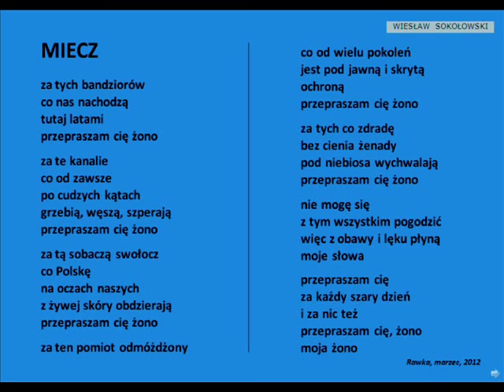MIECZ złota seria, wiersz 43, WIESŁAW SOKOŁOWSKI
Wiesław Sokołowski (ur. 27 maja 1944) – polski poeta

Organizator niezależnego, ogólnopolskiego środowiska poetów, malarzy, rzeźbiarzy "ZA" działający na Szlaku Królewskim w Warszawie w latach 60. i 70. XX wieku, a następnie w rodzinnej Rawce - obecnie dzielnicy Skierniewic. Autor książek poetyckich, redaktor, poeta-kronikarz, obrońca i promotor artystów zepchniętych na margines przez oficjalną politykę kulturalną. Jest prezesem Zrzeszenia Artystycznego "ZA" i dyrektorem Festiwalu Sztuki Najnowszej "ZA". Od roku 1986 wydaje i redaguje pismo literackie "Trwanie". W dniu 26 stycznia 2010 w Belwederze został odznaczony Krzyżem Kawalerskim Orderu Odrodzenia Polski a w roku 2015 uhonorowany medalem GLORIA ARTIS przez Ministra Kultury i Dziedzictwa Narodowego.

Wydał następujące książki:

1976 - Jeszcze za wcześnie
1978 - Memoria Arae
1993 - Trwanie pomimo ISBN 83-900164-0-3
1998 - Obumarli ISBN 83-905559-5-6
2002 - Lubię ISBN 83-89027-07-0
2002 - Martwa Wolność
2004 - Boże chroń poetów ISBN 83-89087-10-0
2008 - Przecież milczę. Niepokorni Szlaku Królewskiego ISBN 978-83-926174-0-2
2009 - Pieśń o garocie ISBN 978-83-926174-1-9
2014 - Głos spod murawy ISBN 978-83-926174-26

Opinie:

Wiesław Sokołowski
- jeden najwybitniejszych
współczesnych polskich
poetów. Urodzony w 1944 r.
W latach 60 i 70 był
organizatorem niezależnego
środowiska twórców ZA.
Przez długie lata inwigilowany
przez PRL- owską służbę
bezpieczeństwa.
\Redakcja Nieznany Świat
1/2007

Czy Sokołowski
jest męczennikiem za sztukę?
Wskazywałoby na to blisko
40 lat ustawicznej walki
o jej pryncypia i tyleż lat
wyniszczającej (w każdym
wymiarze) opozycyjności.
Jednak w jego wygłosach
niewiele jest kombatanctwa,
więcej zaś poczucia powinności
artystycznej, wierności sztuce
i samemu sobie.
Pośród żyjących obecnie
w Polsce, aktywnych twórców
poetów, niewielu może
szczycić się podobną
konsekwencją koncepcji
dzieła poetyckiego oraz wizji
posłannictwa człowieka sztuki,
co uparty “samotnik” z Rawki.

P. K.
NORMALNOŚĆ KONSEKWENTNA
Miesięcznik Literacka Polska
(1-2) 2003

Sokołowski ceni tradycję i ufa
trwałym wartościom (...)
Wspinając się ku górze,
pragnie unieść również świat.
Aby jak Atlas podtrzymać rozwój
najmniejszych nawet istot.

S. S.
BOŻE CHROŃ SOKOŁOWSKIEGO
Miesięcznik literacki
AKANT (Nr 6) 2003

Wiesław Sokołowski jest
jednym z najciekawszych
polskich poetów, a ja
poświęciłem mu kiedyś,
jeden ze swoich najważniejszych
reportaży. Nosił tytuł “Trzynasty
Krąg Sokoła” i został
opublikowany w 1988 r.
w tomie “Schody”, za który
dostałem wyróżnienie
“Życia Literackiego”.

M. R.
PRZYPADKI METAFIZYCZNE,
2002